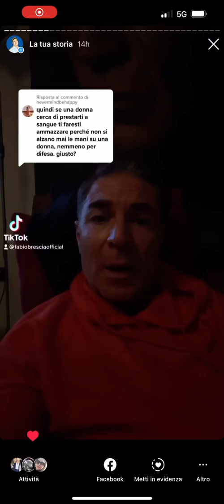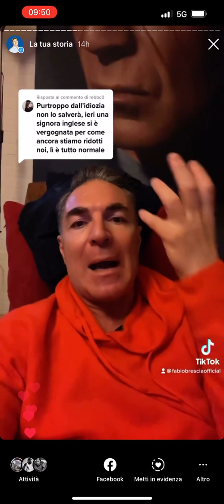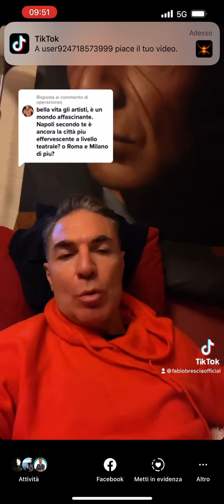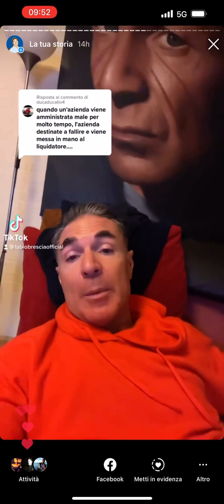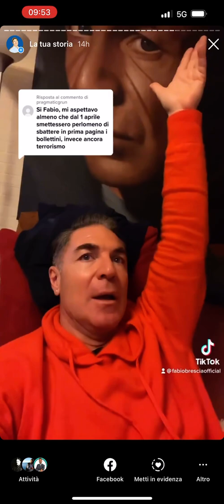Il videoblog di Fabio Brescia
I ricordi di una vita di teatro al centro dei suggerimenti dei followers di TikTok